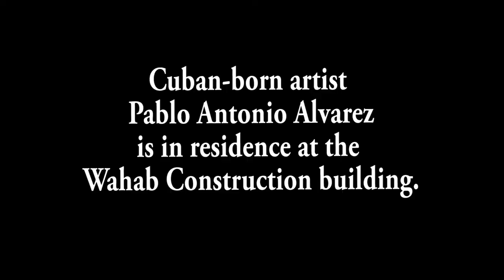Pablo Antonio Alvarez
Cuban-born artist Pablo Antonio Alvarez didn't start off as an artist. Following a series of shoulder injuries that kept him at home, the New World School of the Arts graduate began drawing. The drawing eventually led to sculpture.

Alvarez is currently a resident artist downtown at the Wahab Construction headquarters. Rather than leasing the extra space in his building, Walid Wahab converted the bottom portion of his building into artists' studios, and with the help of New World School of the Arts faculty, Wahab populates the space with recent graduates.

Alvarez's sculptures mimic humans or animals. The skeletal units are made from plumbing pipes and wood and various other materials to create the stuffing. He then layers the skeletal unit with thick rope and nails. The process takes weeks.

Inspiration for Alvarez's current works is derived from Miami's most recent building boom. The talented 26 year-old photographs construction he finds interesting and abstractly re-creates the images in the studio.